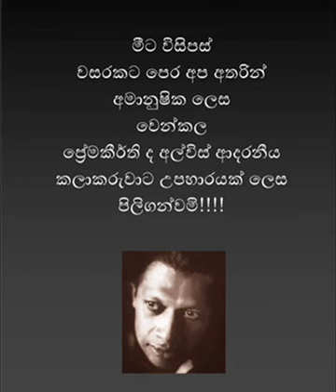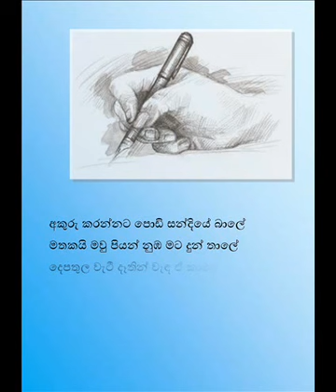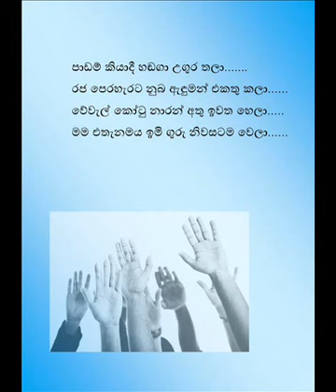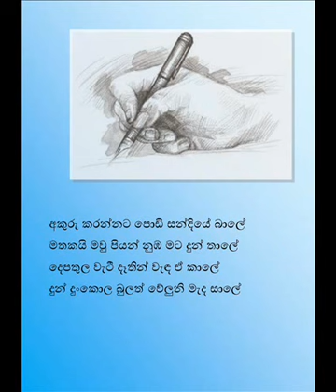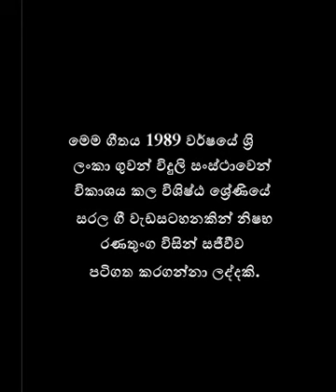Akuru Karannata Podi Sandhiye Baale - Tribute to Mr.Premakeerthi de Alwis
අකුරු කරන්නට පොඩි සන්දියේ බාලේ
මතකයි මවු පියන් නුඹ මට දුන් තාලේ
දෙපතුල වැටී දෑතින් බැඳි ඒ කාලේ
දුන් දුංකොල බුලත් වේලුනි මැද සාලේ

පද රචනාව : ප්‍රේමකීර්ති ද අල්විස්
ගායනය සහ සංගීතය : ආචාර්ය වික්ටර් රත්නායක